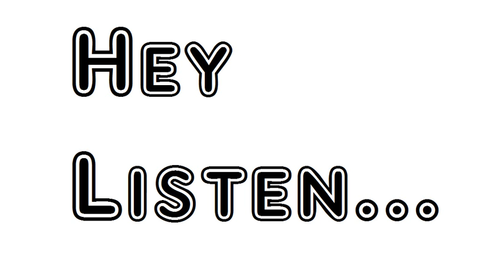Poem We And They Rudyard Kipling